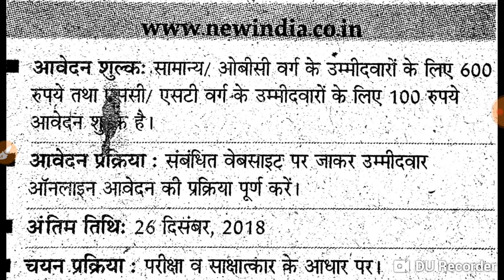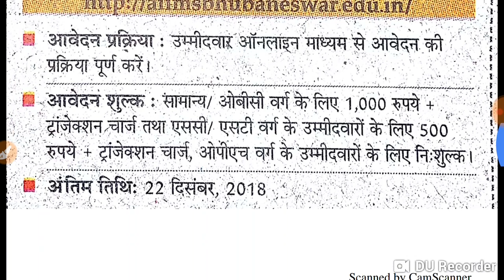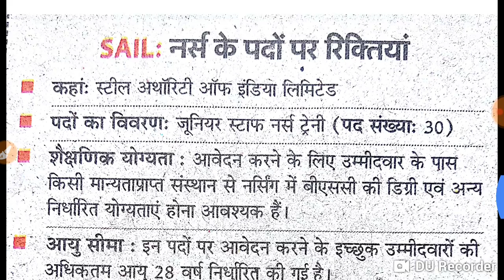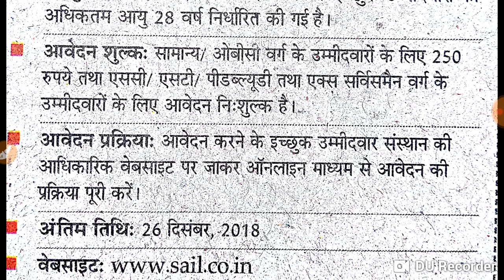आज 6 दिसंबर की, 10 बड़ी भर्तियां || indian navy || AIIMS || SAIL || NIACL || GOVT. JOBS | BSA TRICKY